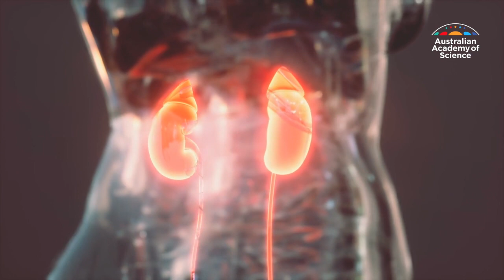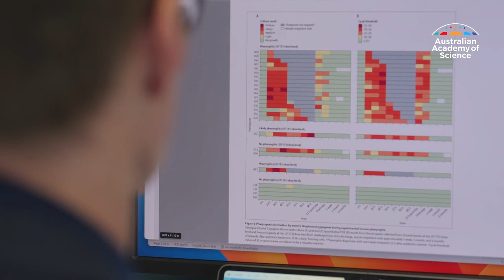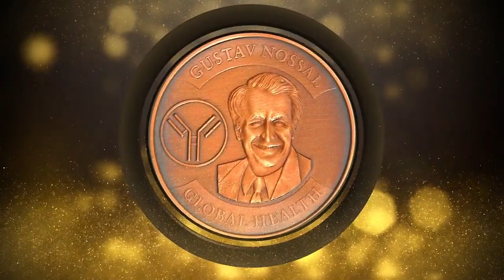Professor Andrew Steer - Gustav Nossal Medal 2024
Professor Andrew Steer is a paediatric infectious diseases physician and Director of the Infection and Immunity Theme at the Murdoch Children’s Research Institute. He is an international authority on tropical infectious diseases. His research has established global community-based treatment programs for tropical skin infections, influenced vaccine development for Strep A disease, and introduced diagnostic technologies and control programs for rheumatic heart disease. Professor Steer is a global and national leader in these fields, evidenced by scientific leadership roles, including as Co-Chair of the Strep A Global Vaccine Consortium, Co-Director of the Australian Strep A Vaccine Initiative and Director of the World Health Organization’s Collaborating Centre for Scabies Control.